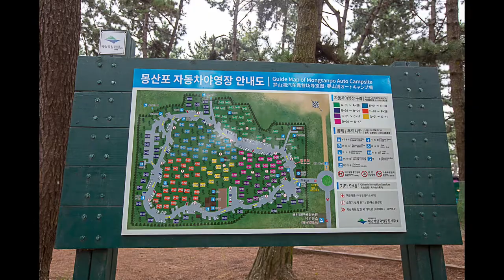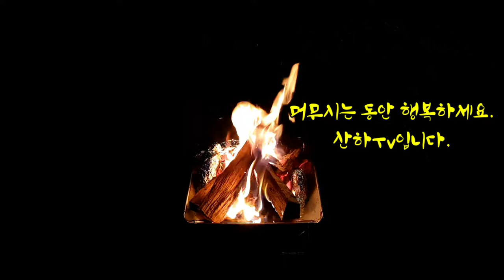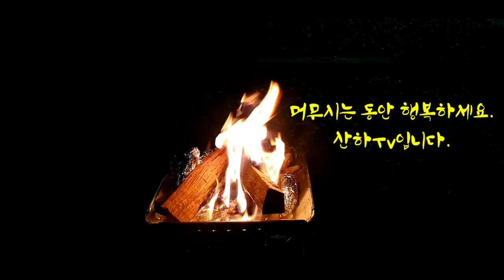구독!! 무료 입니다. 몽산포 캠핑^^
태안에 몽산포 야영장으로 캠핑 다녀왔습니다.
빨간색 타프, 탁자,감성등, 화로대 ..등 새로 구입했습니다.
설레는 마음으로 군고구마도 굽고 고기도 굽고 ..힐링하고 왔습니다.
야영장 1박에 19000원
취사장,샤워장,세면장,화장실 너무 깨끗하고  소나무숲이라
힐링하기 좋은곳입니다.
바로 옆에는 몽산포 해변에서  조개도 잡고 물놀이도 하고  해루질도
하고 불멍도 .몽산포 야영장 강추!! 합니다.

3.삼각대
GITZO GT2531
MARSACE MT-1541T

6. 음원출처
 공유마당